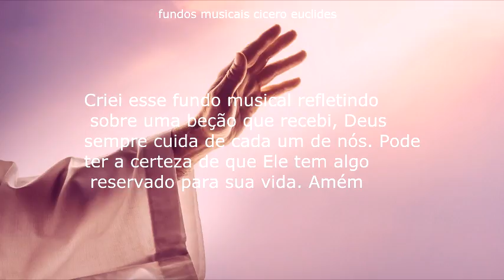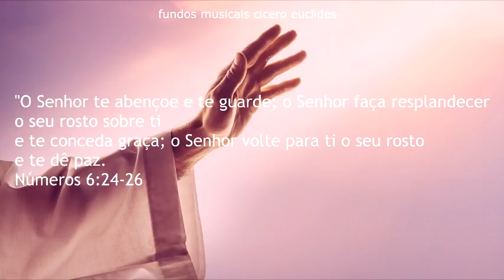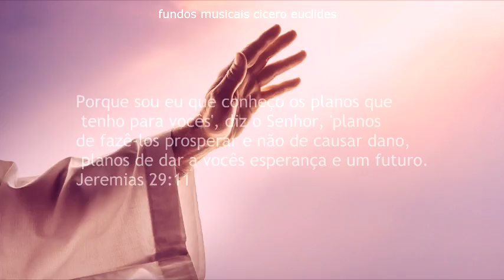Fundo Musical Para Orar e Refletir | Tem benção Chegando | Música Instrumental - Oração de Gratidão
Fundo Musical Para Orar e Refletir | Tem benção Chegando | Música Instrumental - Oração de Gratidão - Fundo musical autoral espontâneo por Cicero Euclides

*Aprenda ganhar dinheiro de forma on line
com o Curso Completo Jacinto Money

* Criação de Fundos musicais exclusivos

✅ Sobre mim

Sou Um músico cristão, Deus me resgatou ainda na adolescência, até os dias atuais dedilho meus instrumentos para que vidas sejam alcançadas. Dedico 100% do meu talento à música cristã, pois foi através dela que Deus me chamou. Tenho certeza que Ele está realizando milagres por onde meu som passa. Esse é meu propósito, essa é minha missão, conto com você intercedendo por esse ministério que cresce a cada dia.

* Esse tema é disponibilizado gratuitamente para uso pessoal no Youtube, Faceebook e Instagram POR INSCRITOS DO CANAL sempre adicionando créditos na descrição. Uso expressamente proibido em Plataformas digitais, evite problemas, caso precise de instrumental para uso comercial entre em contato.